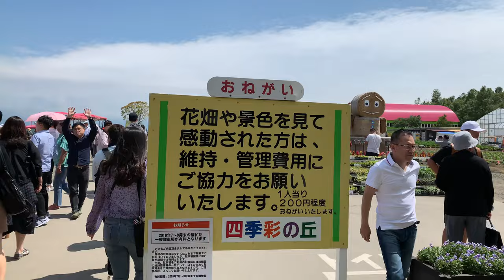홋카이도 여행 사계채의언덕 4k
삿포로 비에이여행 사계채의 언덕에 핀 꽃소식